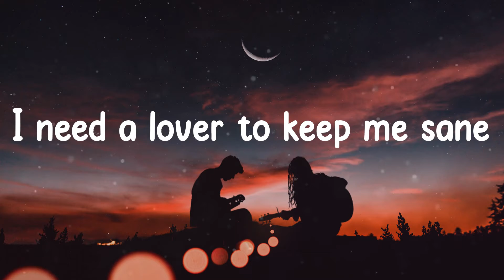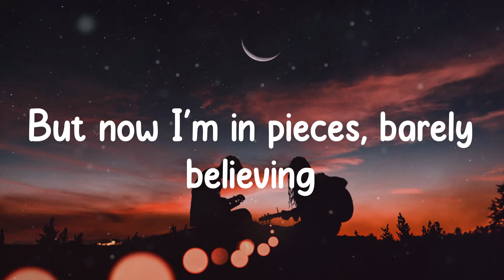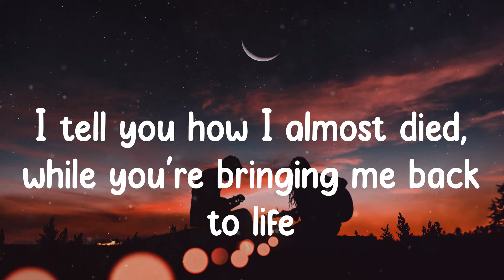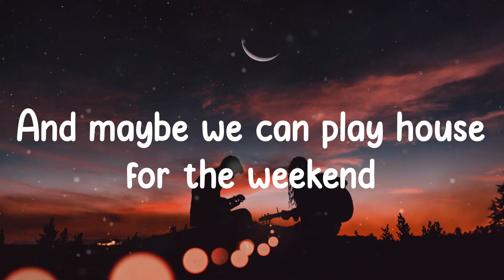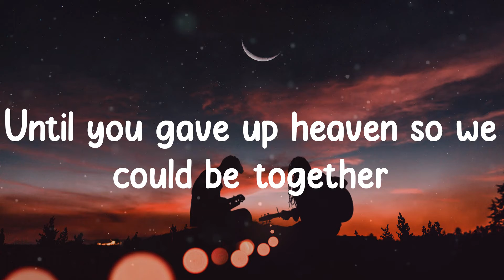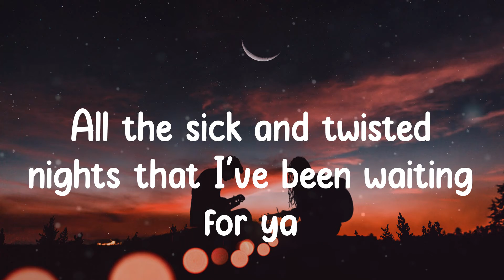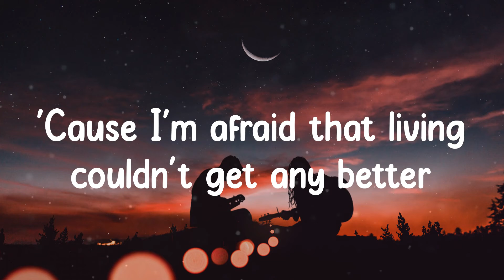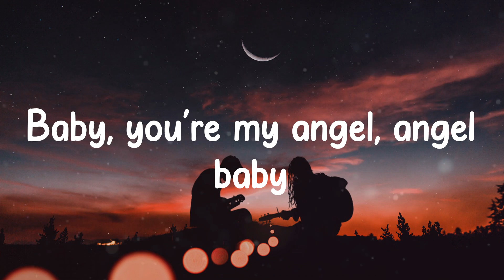Angel Baby - Troye Sivan (Lyrics)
Angel Baby - Troye Sivan ( Lyrics / Lyric Video )